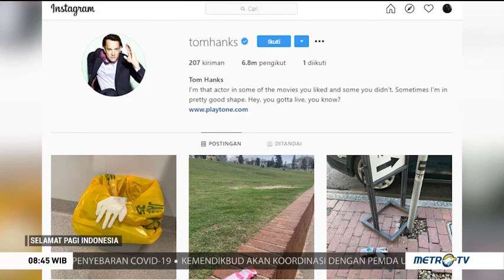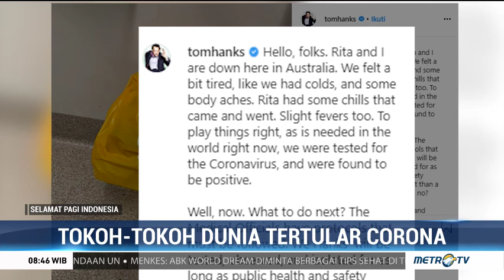Heboh! Para Tokoh Dunia Tertular Virus Corona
Covid-19 saat ini menyasar sejumlah pejabat-pejabat tinggi di dunia. Terbaru, Presiden Brasil, Jair Bolsonaro juga dinyatakan positif terjangkit virus corona.